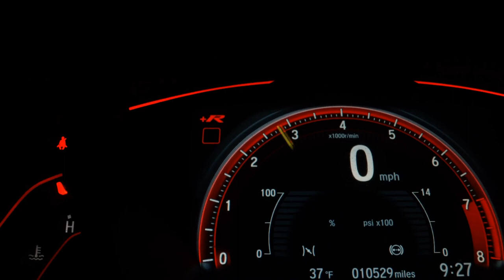VOLKSWAGEN SAVEIRO - 2015 - Osasco/SP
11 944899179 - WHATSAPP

Dados do Veículo
Veículo: VOLKSWAGEN / SAVEIRO 1.6 MI CS 8V G.VI
Ano: 2014/2015
Combustível: FLEX
Portas: 2 PORTAS
Câmbio: Manual
Cor: BRANCA
KM: 243.000

✅ Alarme
✅ Ar Condicionado
✅ Direção Hidráulica
✅ Travas Elétricas
✅ Vidros Elétricos